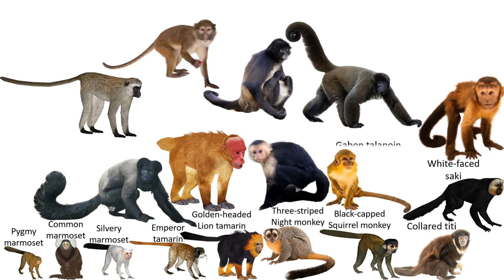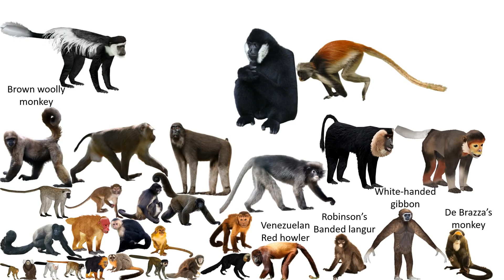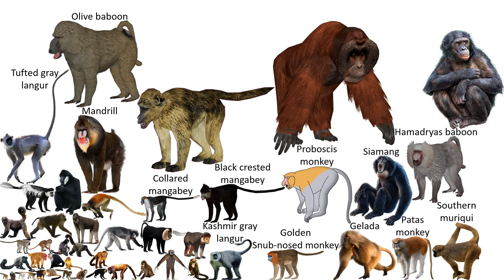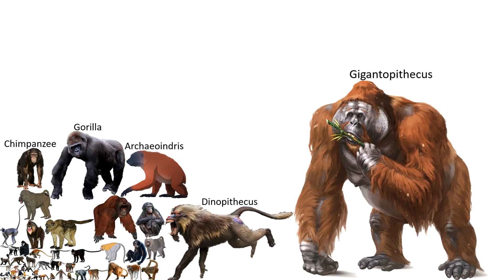Primates Size Comparison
Made by: MirzaTheTeenageBoy

Presentation used: PowerPoint 2019

Smallest: Pygmy marmoset
Largest: Gigantopithecus

Upload date: 2 November 2025

Ft. @Enbiyazengin